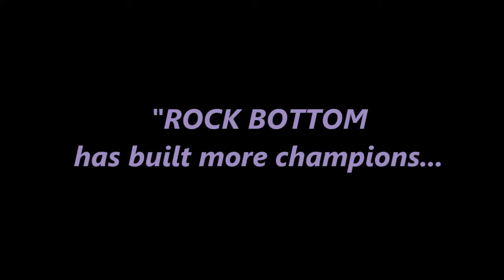Running Ivy Equine - Channel Trailer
I hope you enjoyed this video! Please comment if you would like me to make any other videos of something in particular./